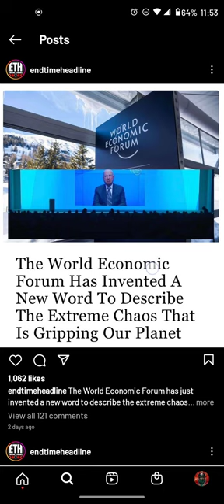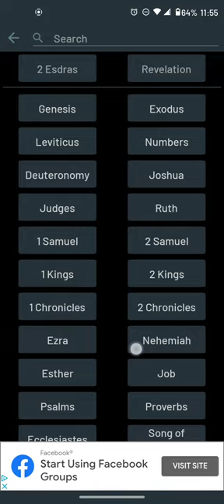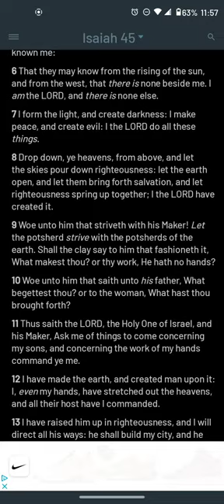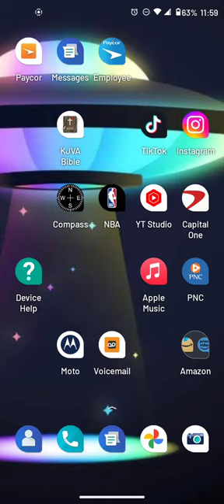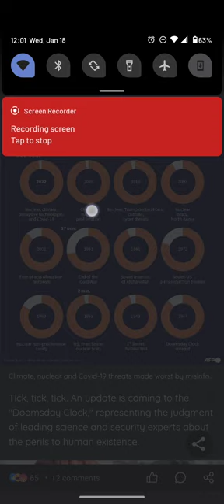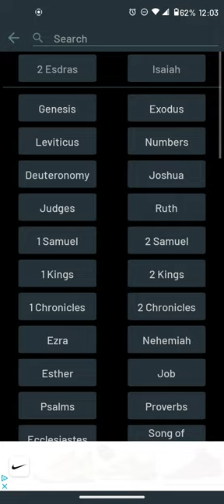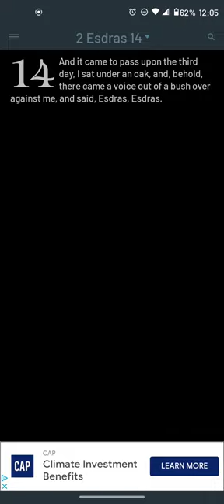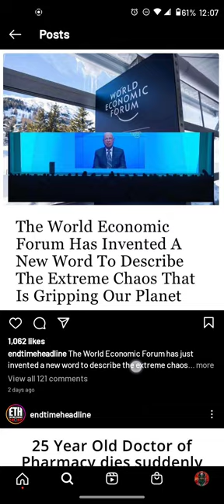all that's left is for all hell to break loose!!! 🤯⌛